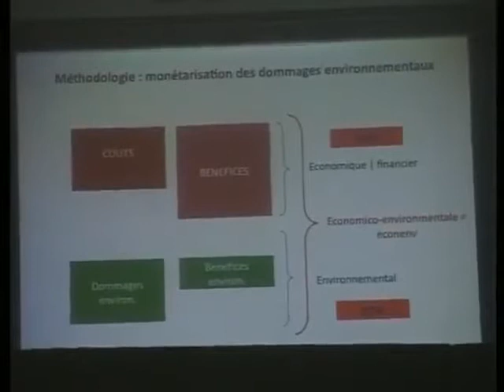TV News - PEI in Burkina Faso (II)